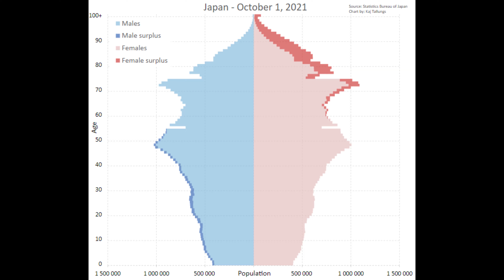The problem with the UK... (and the West)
Interview mixed in with some commentary. Tell me if you like this format, also thanks a lot for 100 subscribers, and I know the audio sucks I'm working on it ))

Chapters:
0:00 Intro
0:32 Asking the people
2:46 The developed country dilemma
5:07 The main issues
7:18 Outro